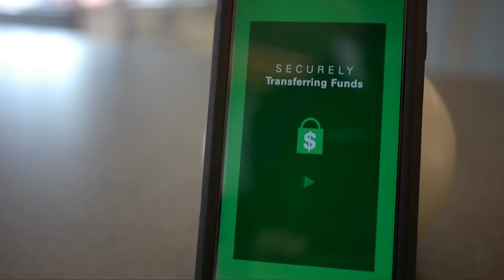Faster Payments: A Customer Journey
Mitch Siegel (KPMG’s Financial Services Strategy and Transformation Leader) shares a point of view on the impact of real-time payments and what banks should be doing now to better serve customers across the journey.